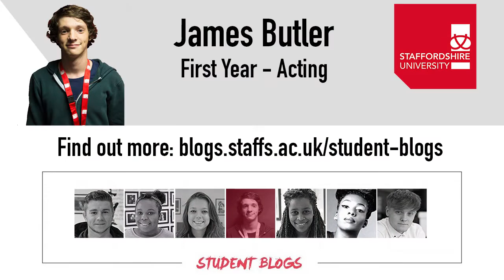Student Vlog: Question and Answer with James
We get to know current student, and vlogger, James, in his Q&A, as he embarks on his studies at Staffordshire University.